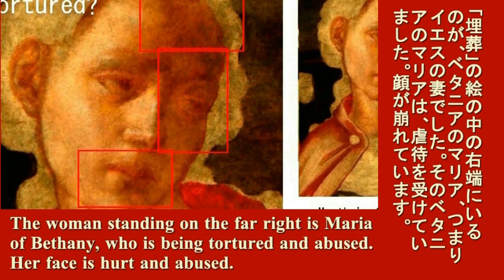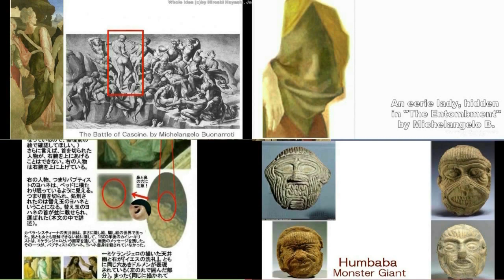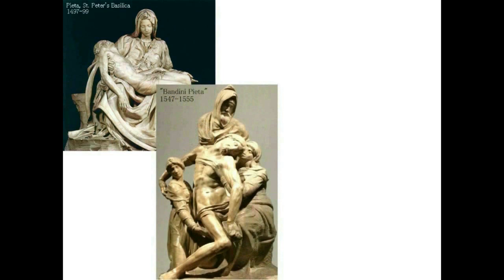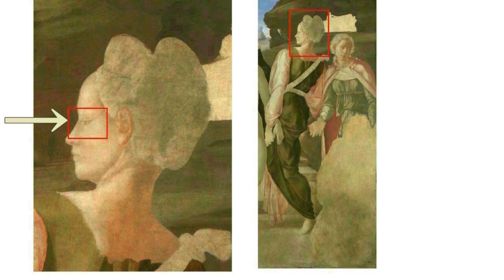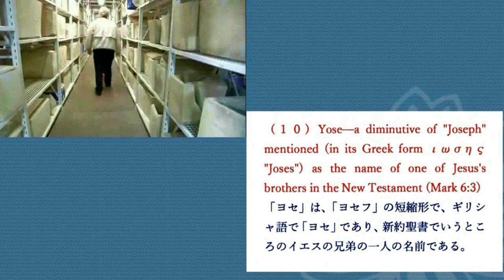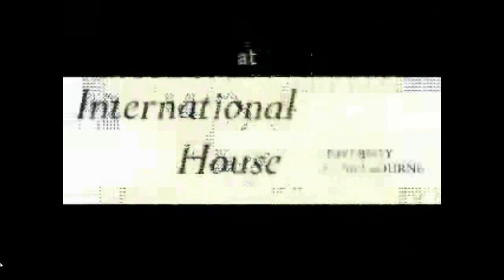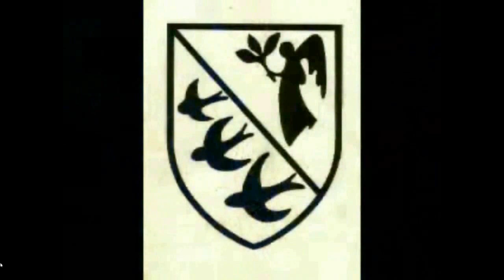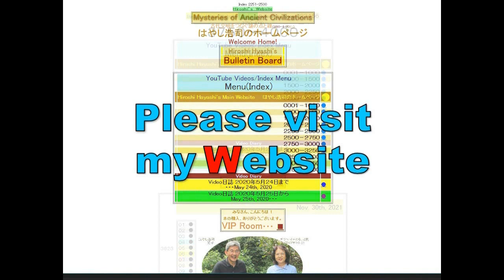4691【05 Jesus'Wife,Maria】Jesus,already killed before Crucifiedイエスは十字架に架けられる前にすでに殺されていた＋虐待を受けるイエスの妻のマ